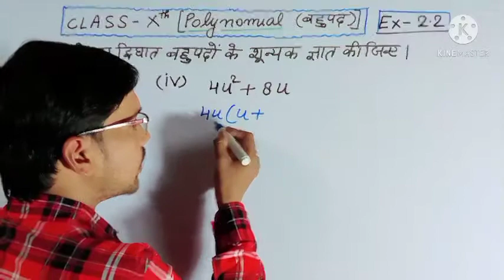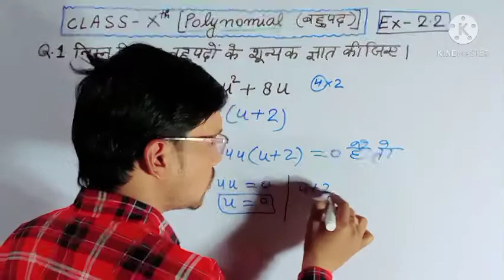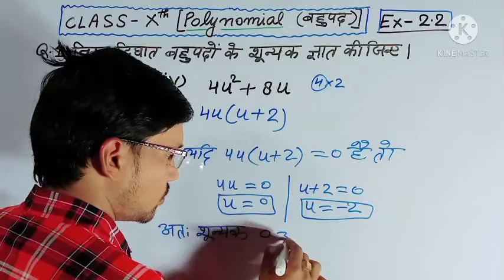Maths#Polynomial_बहुपद_Class_10th#NCERT_Exr_2.2_Q.no.1(iv)